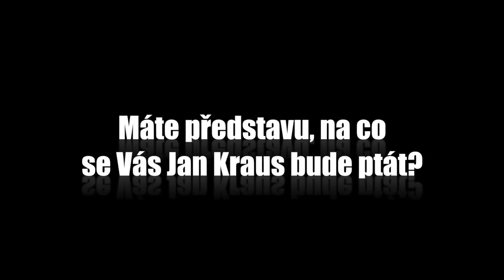Otázky - Daniel Dangl - Show Jana Krause 24. 9. 2014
Hosté: Slovenský herec Daniel Dangl, kuchařka Kamila Rundusová alias Kamura a profesionální bublinář Matěj Kodeš.